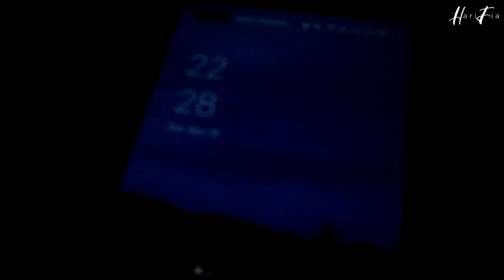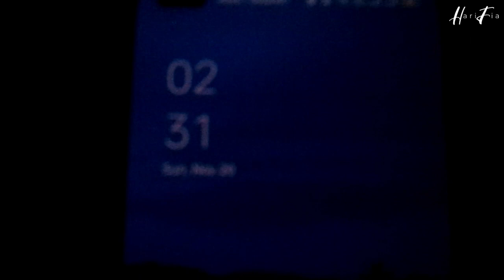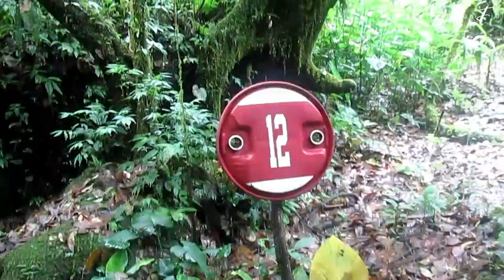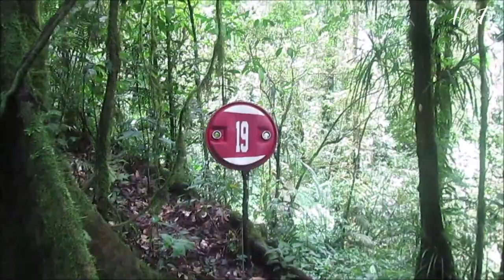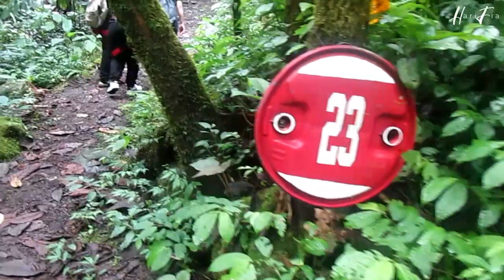Trekking & Suspension Bridge for The First Time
First time doing this kind of things, the adrenaline for crossing the Suspension Bridge was real because the step was so narrow & have to balance yourself to avoid falling. The adventure was so memorable, i really enjoyed it the moment i can see the waterfall